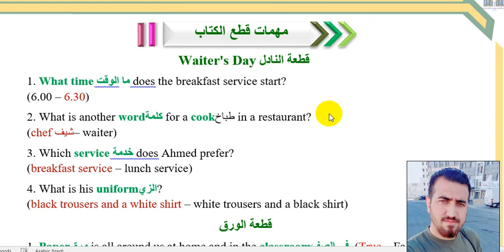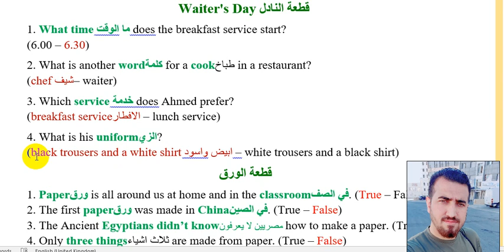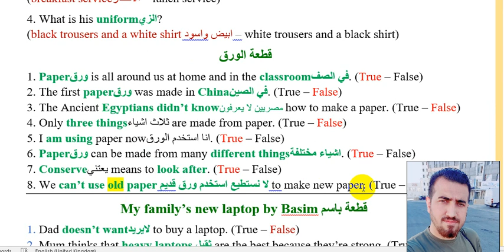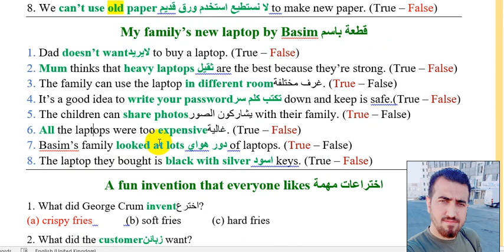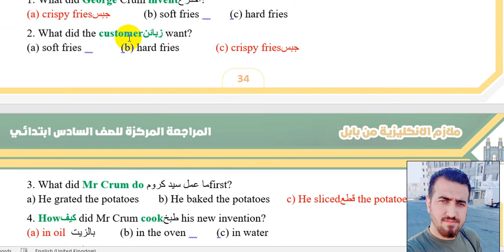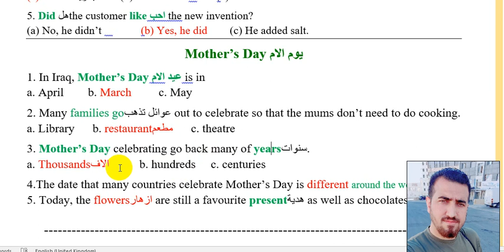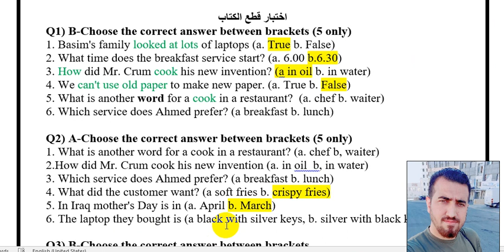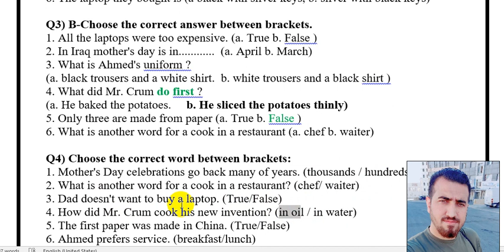حلول الاسئلة وزاري قطع الكتاب - السادس الابتدائي